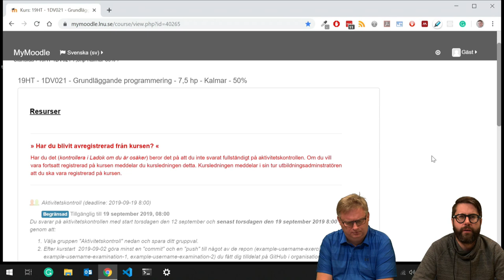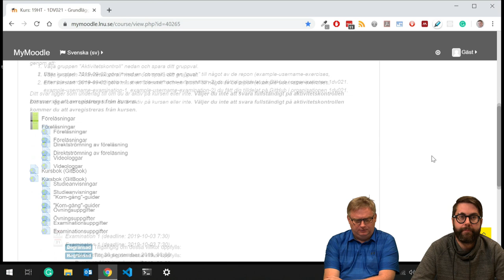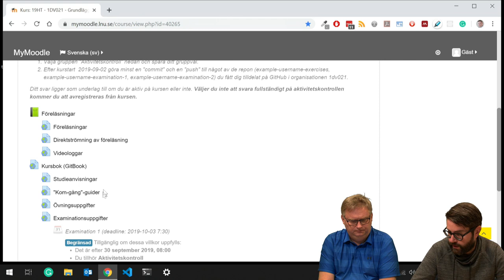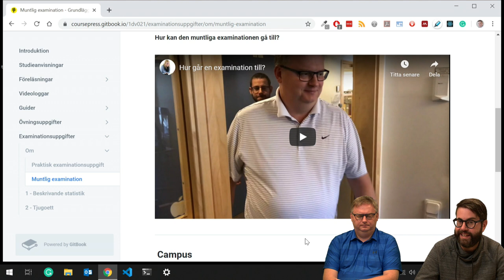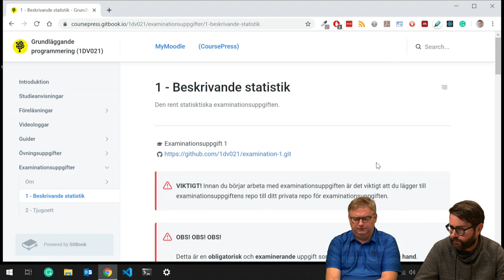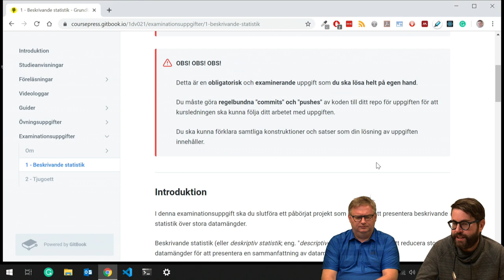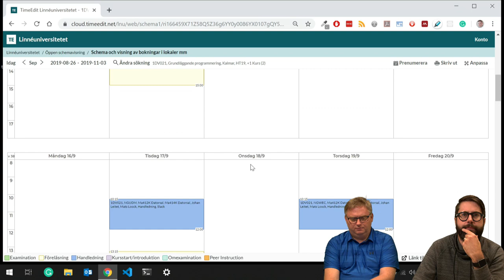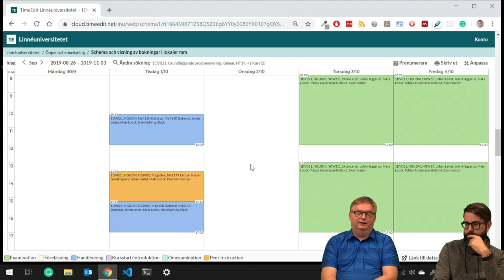1DV021 - Vlogg V39 - Snart examination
Vlog in the course 1DV021 at Linnaeus university HT2019.